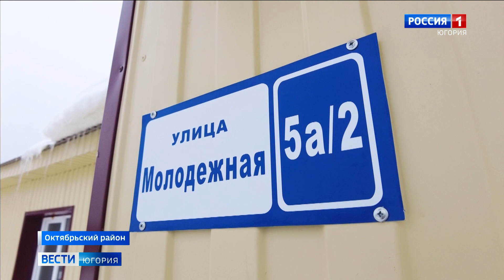В этом году в поселке Сергино новоселье отпраздновали уже 9 семей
Жить на селе с комфортом и в современных домах. В Октябрьском районе Югры в этом году планируют сдать не менее 20 тысяч квадратных метров жилья. В первую очередь речь идет о переселении людей из аварийного фонда.

Смотрите выпуски "Вести-Югория" на телеканале Россия-1 ежедневно по будням:
утром - 5:07, 5:35, 7:07, 7:35, 8.07, 8:35, 9:00
днём - 14:25
вечером - 21:05
И в выходные:
в субботу - 8:00
в воскресенье - итоговая программа "Местное время. Воскресенье" - 8:00